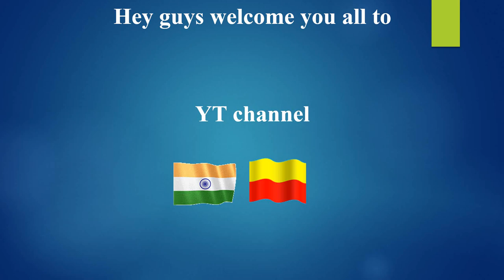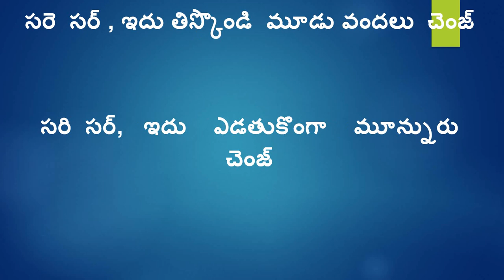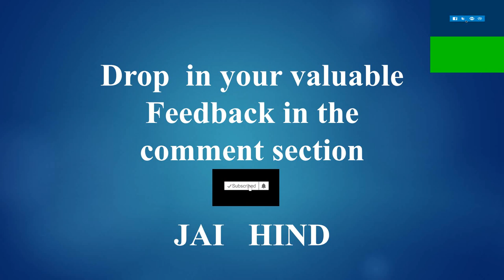Learn Tamil using Telugu Part 1 ll IndianKannadiga Learn learn